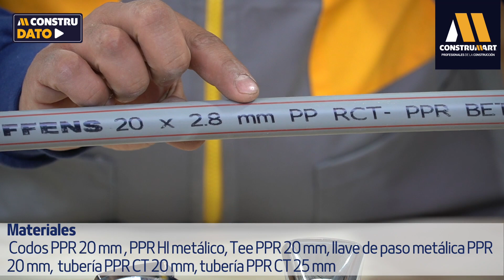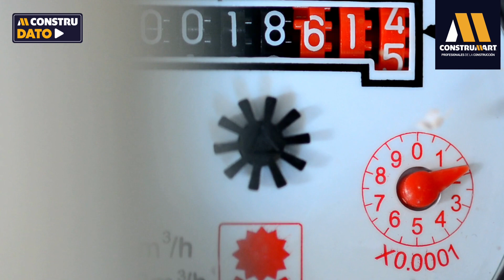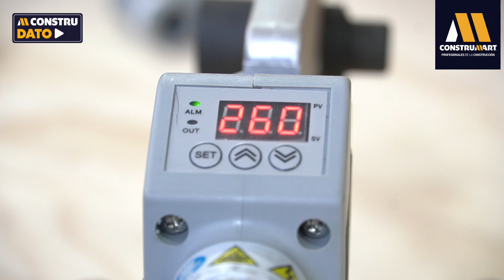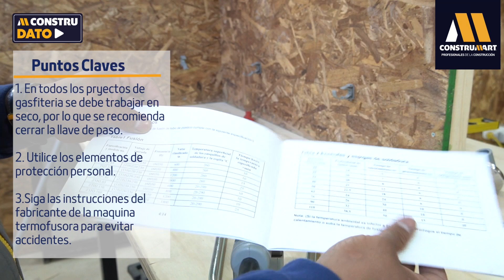Construdato COMO REALIZAR INSTALACIONES DE PPR con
¿Quieres aprender a hacer instalaciones de PPR(Polipropileno Copolímero Random)correctamente? En este Construdato de Construmart, el experto @CarpinteroDelDesierto te guiará paso a paso. No te pierdas esta valiosa información. ¡Síguenos y mejora tus habilidades!